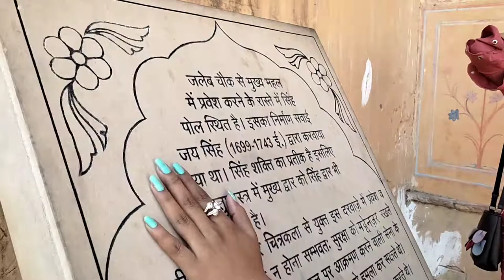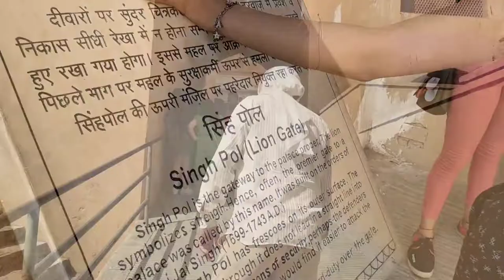Amber Fort Jaipur | Complete Guide Tour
Jal Mahal Jaipur | inside view of Jal Mahal Jaipur | best place to visit in Jaipur Rajasthan

hit likes.

lots of